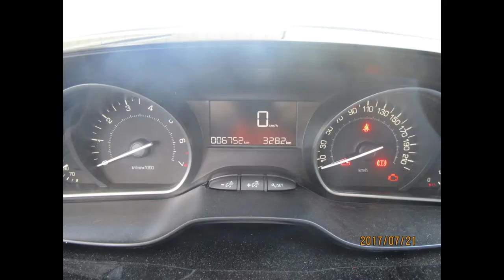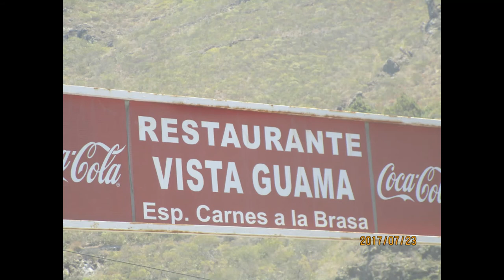常春の楽園、大西洋のハワイ！カナリア諸島テネリフェ島へ '17 6 7～813